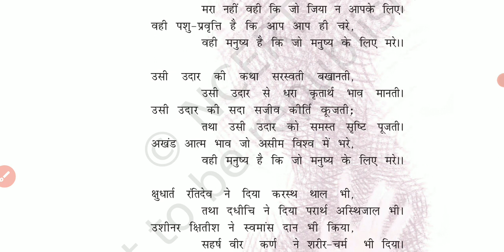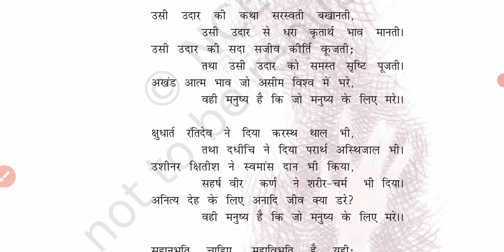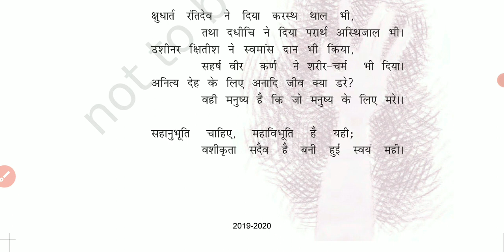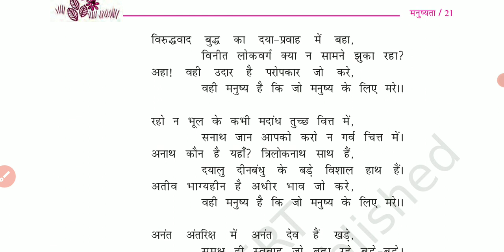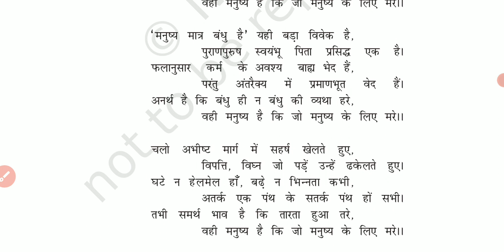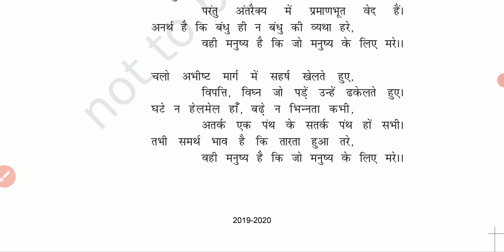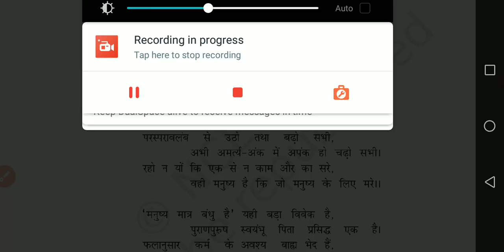मनुष्यता NCERT कक्षा 10 कोर्स ब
Easy Education  For Exam 02
          ईजी एजुकेशन फॉर एग्ज़ैम
  मनुष्यता( कविता )NCERT कक्षा 10 कोर्स 'ब'  की पूरी व्याख्या इस वीडियों में देखें
वीडियो अच्छी लगी तो कमेंट करके जरूर बताएँ ।
चैनल को सब्सक्राब करें   । हमारी अन्य वीडियो को देखने के लिए चैनल के प्लेलिस्ट में जाएँ और देखें ।
मेरे चैनल के Teligram से जुड़ने के लिए Teligram Application Playstore  से डाउनलोड करके इंस्टाल करें अपने मो० में फिर उसमें सर्च करें ईजी एजुकेशन फॉर एग्ज़ैम   और Join पर क्लिक करके और जुड़े Facebook से जुड़ने के लिए Facebook पर सर्च करें अभिषेक शुक्ला
Chanel ke about में जाकर भी आप हमें फॉलो कर सकते हैं।वहाँ सभी लिंक बना है बस  Link पर क्लिक करें और जुड़े
हमसे जुड़ने के लिए आप सब को बहुत - बहुत धन्यवाद